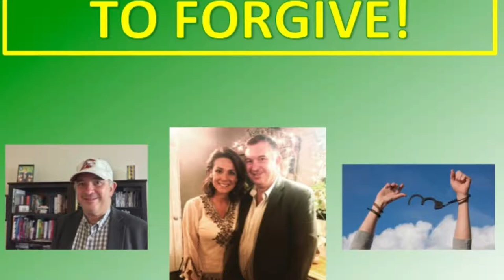To Forgive!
My review and comments on the exceptional workshop and lecture delivered by the Coach and Master, Silvia Corzo on Forgiveness. Outstanding experience which will change the way I understand life and relationships, as I embrace all the lessons received